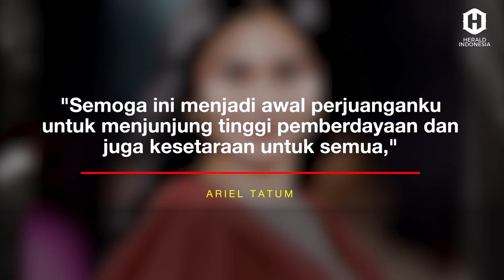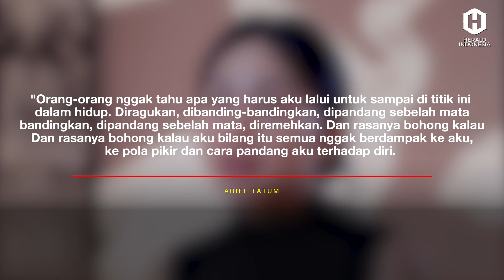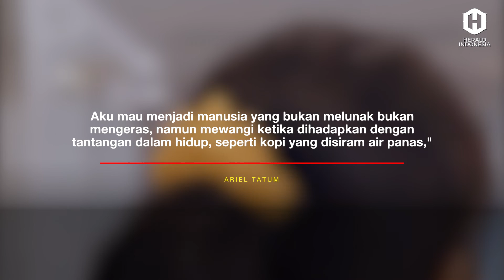Penampilan Ariel Tatum yang Mempesona di Paris Fashion Week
Ariel Tatum menjadi sorotan publik setelah videonya yang berjalan di catwalk Paris Fashion Week viral di dunia maya.